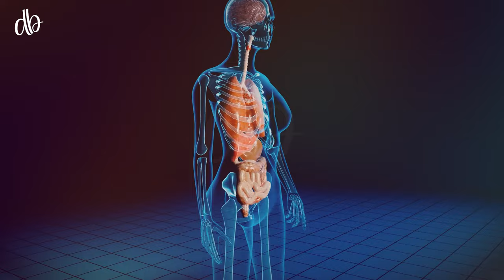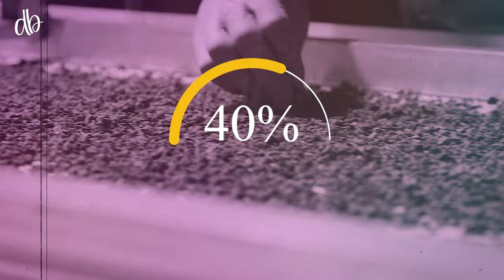How did tea reach Hindustan from China | History of Tea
Tea is one of the most consumed beverages in the world today. It is the only drink that is enjoyed by a vast number of people globally. But what is the history of tea? How did tea reach Hindustan from China? Who discovered this famous drink? Let's find out in this video!
zemtv, zem tv  videos